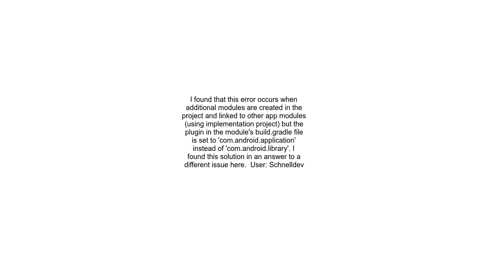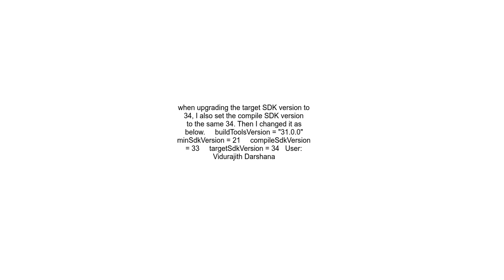Android Gradle build error &quot;AAPT2 aapt2 4 1 0 6503028 windows Daemon #0 Unexpected error during